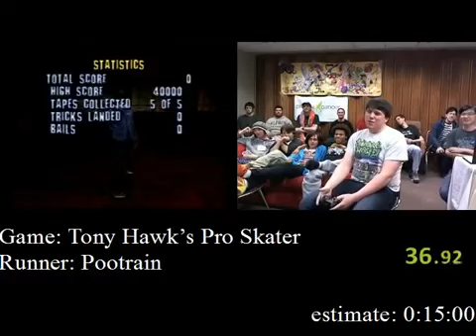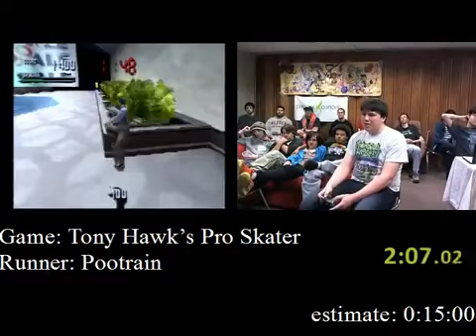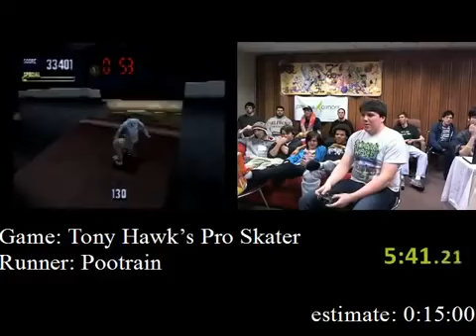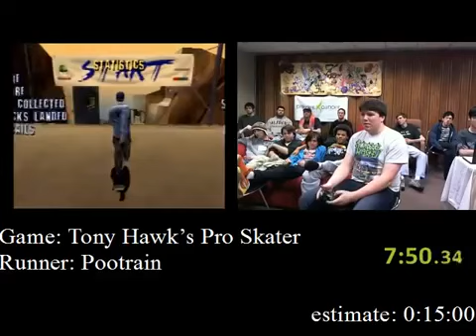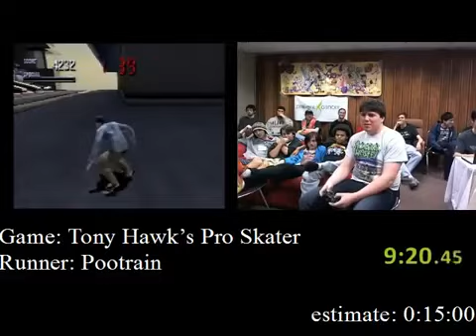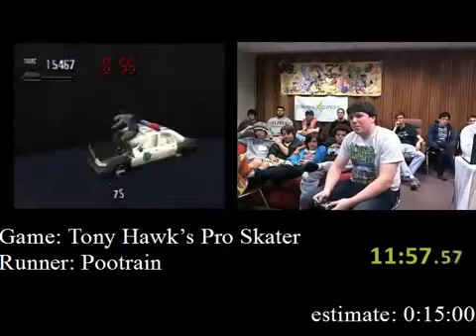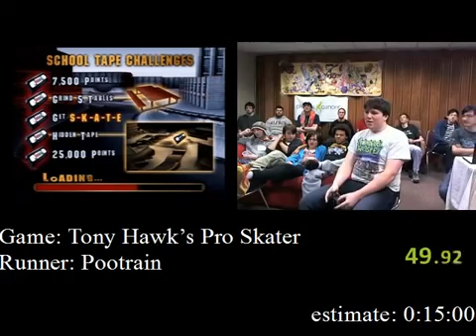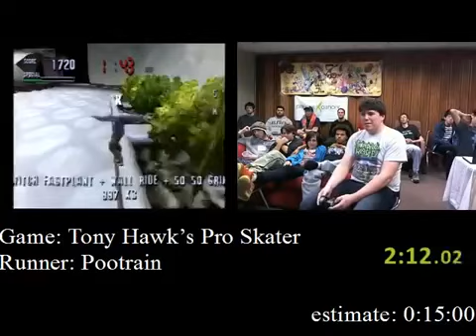Tony Hawks Pro Skater Speedrun (13:20) AGDQ 2017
From SDAs Awesome Games Done Quick, a charity speed run marathon which aimed to raise money for the Prevent Cancer Foundation. After all was said and done, donations from viewers reached a.

Run Starts: 5:15 Sorry about the quality on some of the 2017 videos, issue with the video sources. Nothing I can do to fix it. :( This channel will be dedicated to uploading every run done.